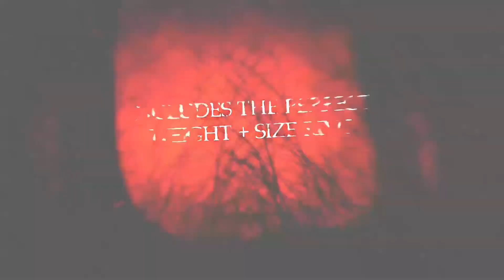Devil's Tail (All Gimmicks & DVD) By Jay Sankey